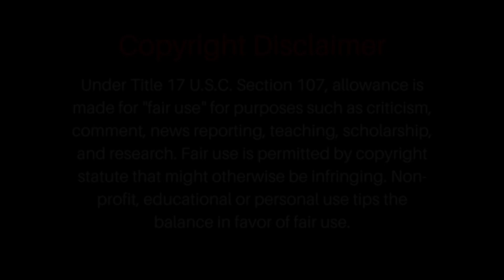The Freaking Volcano!!! XD | Beef Boss Returns To Board Game island | (Skylight Reacts)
SA~